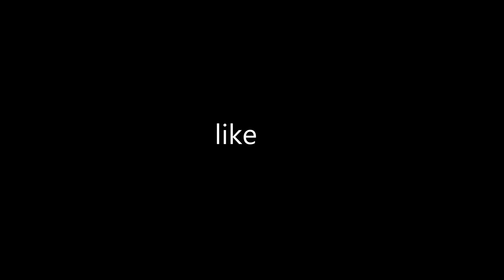Khi to Gorakh | Pakistani Hitchhiker | khanabadosh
Karachi to Gorakh in just Rs.240 (820km / 2 days)
I am a Pakistani hitchhiker and I love to travel and explore nature, this time I leave for Gorakh Hill station from Karachi. This trip was not was possible for me without these grate people.

If you like my video and want to support me then plz share it.